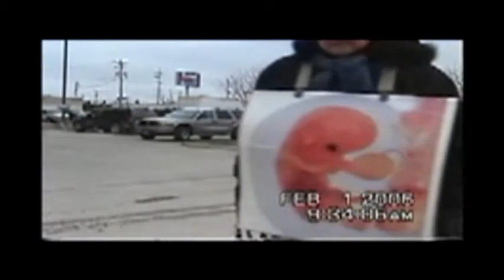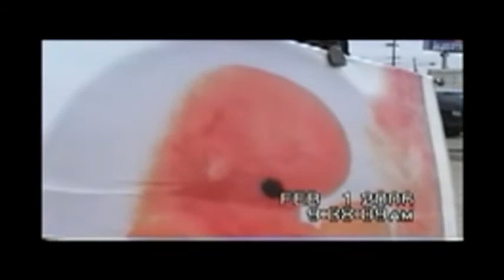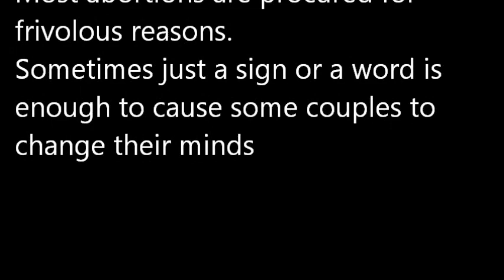Two Turn-a-Ways and a Save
A good day at Planned Parenthood is getting couples to change their mind about killing their child. This is about as good as it gets.